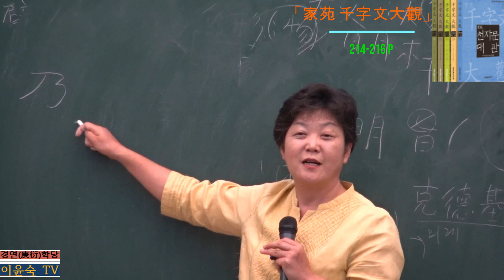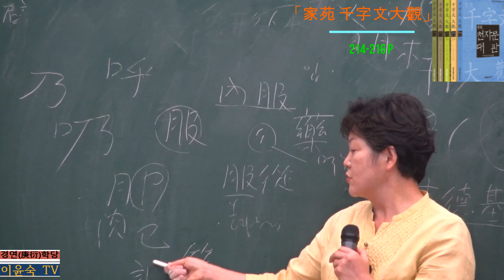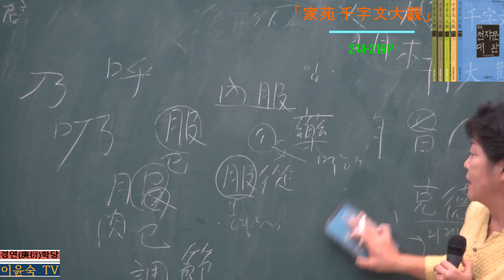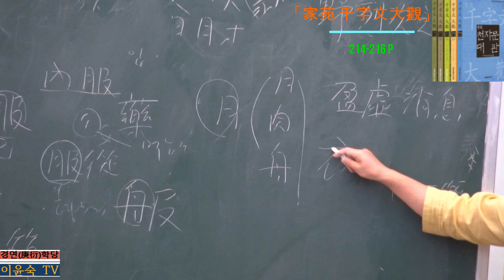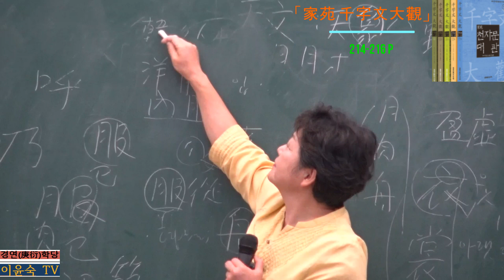「家苑 千字文大觀」 제3절 11장 바깥짝 '乃服衣裳' 낱글자 파자해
① 乃는  11번째  글자인  盈(찰  영)자에서  살펴보았듯이  숨을  크게  들이쉬는  모양이다.
여기에서 앞의 말로 인하여 뒤의 말을 일으키는 語辭(어사)로 주로 쓰인다. 󰡔설문󰡕 에서는 “말을 끌어 들이는 어려움이니, 기(气)가 나오기 어려운 모양을 상형하였다 (曳詞之難也。象气之出難).”고 했다.
② 󰡔虞書󰡕 堯典편의 “乃命羲和(이에 희씨와 화씨에게 명하였다)” “試可乃已(시가내이, 가한지  시험하고  이에  그만두어야  한다)”등에서는  ‘이에’라는  뜻으로  쓰였고,  大禹 謨편의  “惟乃之休(오직  그대의  아름다움이니라)”  “予懋乃德(여무내덕), 嘉乃丕績(가 내비적)(내 그대의 덕을 성대히 하며 그대의 큰 공적을 아름다이 여기노라)”등에서 는 ‘그대’라는 뜻으로 쓰였다.
③ 乃를 󰡔詩󰡕 大雅 緜(면)편에서는 “迺慰迺止, 迺左迺右, 迺疆迺理, 迺宣迺畝(이에 편 안하고 이에 거처하며, 이에 좌로 하고 이에 우로 하며, 이에 큰 경계도 하고 이에 작은 경계도 하며, 이에 흩어서 이에 이랑으로 만드느니라.)”의 迺(이에 내)로 썼으 니 위의 다섯 번째 글자가 바로 迺의 草書이다.
86. 服 입을 복, 月部 (입다, 옷, 일, 직책, 다스리다, 복종하다, 길들이다, 복용하다)
① 服은 月(肉, 육달월)에 卩(무릎 꿇을 절)과 又(또 우)를 더한 글자로 몸(月)을 다스리 기 위해서(卩, 又) 옷을 입거나, 음식이나 약을 먹는다는 뜻이다. 衣服, 服用, 內服 藥 등이 그 쓰임이다.
② 月을 舟(배 주)로 보면, 배가 목적지에 도달하려면 선장의 명에 따라야 하는 데에서 服從, 服務의 뜻으로 쓰인다. 󰡔설문󰡕에서는 “쓰임이니, 수레를 오른쪽으로 돌릴 경 우 마치 배를 오른쪽으로 돌리는 것처럼 오른쪽 곁말인 騑馬(비마)를 먼저 오른쪽으 로 돌린다(用也니 一曰車右騑를 所以舟旋이라).”는 데에서 취한 뜻으로 보았다.
③ 󰡔周易󰡕 계사하전의 “服牛乘馬(복우승마, 소를 길들이고 말을 탔다)”의 服은 ‘길들이 다’는 뜻이고, 네 마리 말이 끄는 수레에서 가운데 두 마리 말을 ‘服馬’라 한다.
④ 제11장 서문에서 살폈듯이 服은 관직제도의 하나로 쓰였다.

① 衣는 篆書나 甲骨文, 金文 모두 머리 위로부터 옷을 입으면서 양 팔에 끼는 모습으 로 웃옷을 말한다. 사람은 옷을 입고 추위와 더위를 조절하며, 외부로부터 몸을 보 호하기에 依支(의지)한다는 뜻으로도 쓴다. 글자의 왼편 부수로 쓸 때는 衤이다.
② 제10장 서문 해설에서 문명의 변화발전을 설명하는 계사하전 ⑤의 글에 “황제, 요, 순이  衣裳을  드리우고  천하를  다스리니,  대개가  저  乾(건,  ䷀)괘,  坤(⑤,  ䷁)괘에서 취하였다(黃帝堯舜이 垂衣裳而天下治하니 蓋取諸乾坤하니라).”고  하였다.  이에  비춰볼  때 윗도리는 하늘(䷀)의 둥근 상(○, 一)을 본받아 위로부터 아래로 내려 입어 만물에 기운을 베풀어주는 하늘의 이
치를  표현했다.  아랫도리(口,  󰁌)는  땅(䷁)의  갈라진  모 습으로 아래로부터 위로 입어 만물을 위로 올려주는 땅 의 이치를 담았음을 알 수 있다.

① 裳은 품위(尙, 우러를 상)를 지키려면 신체상의 중요 부위인 아랫부분을 가려야 한 다는 데서 尙의 아래에 衣를 놓고 아랫도리를 뜻하는 글자로 표현했으며, 아랫도리는 아래로부터 위로 입는다는 뜻을 나타냈다.
② 󰡔周易󰡕 坤䷁괘 六五爻에 “黃裳元吉(누런 치마니, 크게 길하니라.)”고 하였는데 妻道 (처의 도)와 臣道(신하의 도)의 바름을 하늘의 아래가 되는 땅의 正色인 누런색과 함께 치마로  나타냈다.  반면에  󰡔詩󰡕 邶風(패풍)  綠衣(녹의)편에서는  “綠衣黃裳(녹의황상)”이 라고 하여 間色인 녹색이 윗도리가 되고 正色인 누런색이 아랫도리가 되어 賤妾(천첩) 이 받들어지고 正室(정실)이 홀대받는 상황을 비유했다.